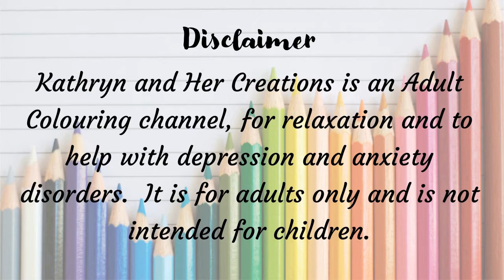Famous Cities Maps By Rachel Mintz | Flip through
Famous Cities Maps By Rachel Mintz